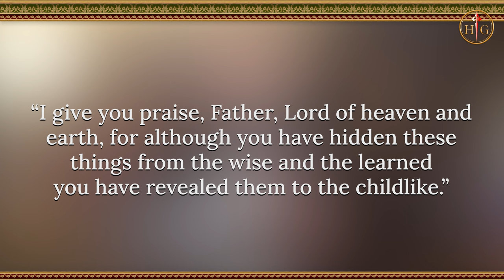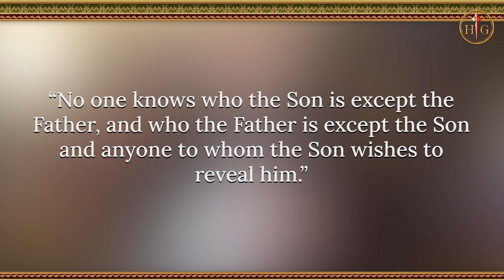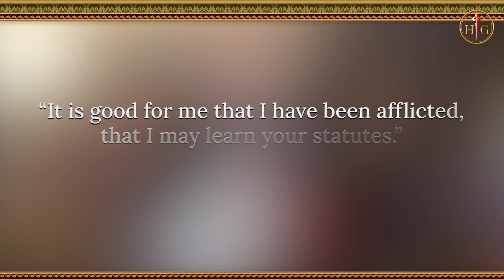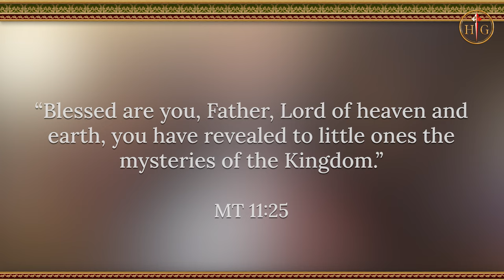Saint Thérèse of the Child Jesus: God afflicts only those who He loves!|Fr. Joshua| October 1st 2022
Memorial of Saint Thérèse of the Child Jesus, Virgin and Doctor of the Church
Saturday of the  26th Week in Ordinary Time

The seventy-two disciples returned rejoicing and said to Jesus,
“Lord, even the demons are subject to us because of your name.”
Jesus said, “I have observed Satan fall like lightning from the sky.
Behold, I have given you the power
‘to tread upon serpents’ and scorpions
and upon the full force of the enemy
and nothing will harm you.
Nevertheless, do not rejoice because the spirits are subject to you,
but rejoice because your names are written in heaven.

”At that very moment he rejoiced in the Holy Spirit and said,
“I give you praise, Father, Lord of heaven and earth,
for although you have hidden these things
from the wise and the learned
you have revealed them to the childlike.
Yes, Father, such has been your gracious will.
All things have been handed over to me by my Father.
No one knows who the Son is except the Father,
and who the Father is except the Son
and anyone to whom the Son wishes to reveal him.”

Turning to the disciples in private he said,
“Blessed are the eyes that see what you see.
For I say to you,
many prophets and kings desired to see what you see,
but did not see it,
and to hear what you hear, but did not hear it.”